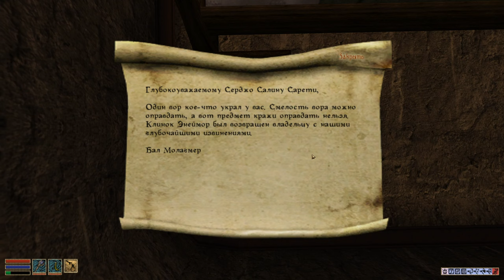Morrowind за недомага 32 Энеймор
Добрые дела привели меня в Призрачные Врата. Поход был весьма прибыльным :)

Характеристики железа:
Процессор AMD Ryzen 7 5800X, Видеокарта MSI GeForce RTX 4070 Ti SUPRIM, Оперативная память ADATA Premier 32Гб 3200 МГц, Материнская плата MSI B550-A PRO